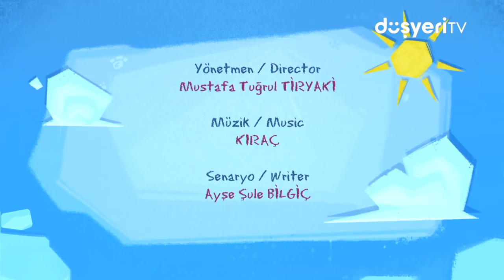Pepee ile Kurbağa Vırak Vırak Bölümü 🐸 Pepee Leliko ve Pisi 3 Bölüm Bir Arada! | Düşyeri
Vırak vırak vırak sen de söyle zıplayarak! Karşınızda Pepee Kurbağa vrak bölümü! Hemen ardından Leliko ve Pisi ile toplamda 3 bölüm bir arada!

 Pepee ile Kurbağa Vırak Vırak  Bölümü 🐸  Pepee Leliko ve Pisi 3 Bölüm Bir Arada! videomuzu beğendiyseniz diğer videolarımıza da göz atmayı unutmayın 👇